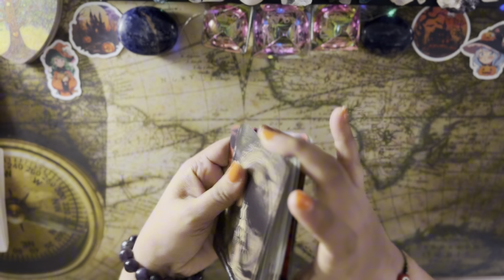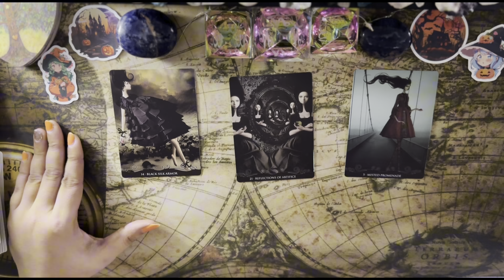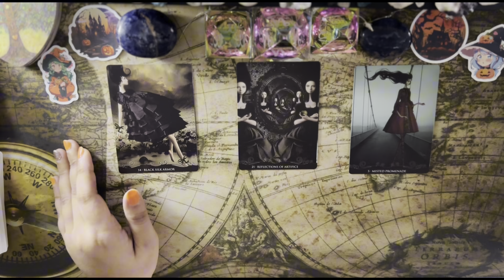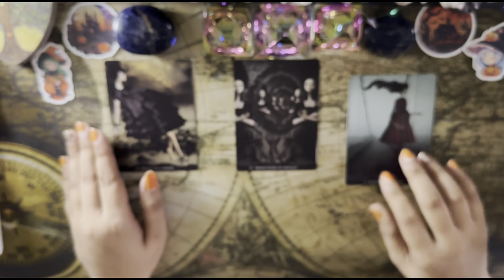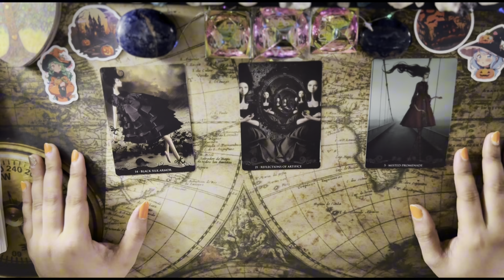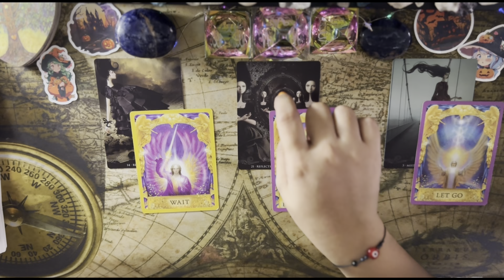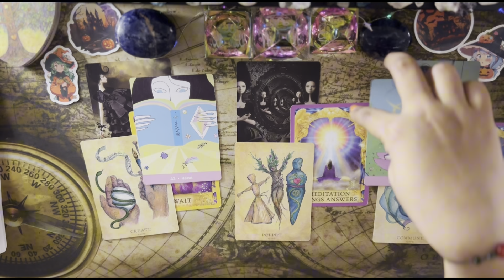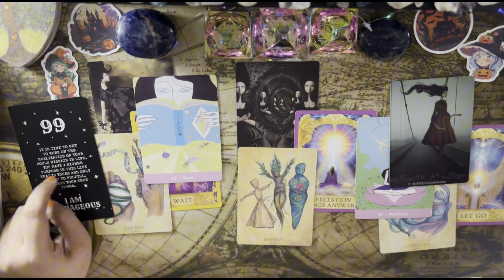Nanggaling ka na sa situation na ito,alam mo na kung paano mo ihahandle yan|general reading TIMELESS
Nanggaling ka na myloves jan kaya kaya mo na kahit anong challenges na ganyan, Stay unbotherd my loves kahit hindi ka lapitin or biktima ka ng mga namumulitika at scapegoatism stay aligned . Most of these people hindi nila kayang magstand sa kanyang situation. Boost your confidence.
If you feel resonated my loves i provide playlist for my chosen ones, empath earth angel introverts and starseed ! A journey of a lonely soul
By the way my loves most of my readings are timeless reading !

About me:
I'm a teacher, entrepreneur & spiritualist
I love to create tarot & astrology videos to bring you insight and clarity. Sending so much love your way beautiful Light Beings .I🤍u  ... ✨

about private / individual reading***
Visit my tiktok and please be reminded that I will never message you to offer a reading.